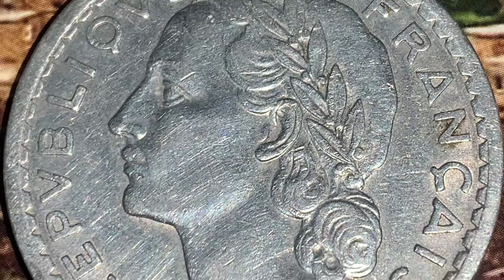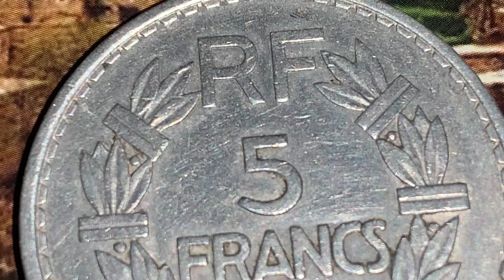WORTH BIG 👉 5 francs Lavrillier Aluminium 1947 👉 🇫🇷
Country: France
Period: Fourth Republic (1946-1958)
Type: Current coins
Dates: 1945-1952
Value: 5 francs
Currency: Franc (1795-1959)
Composition: Aluminum
Weight: 3.5 g
Diameter: 31 mm
Thickness: 2.3 mm
Shape: Round
Technique: Press minting
Orientation: Coin minting ↑↓
Demonetized: October 1, 1966